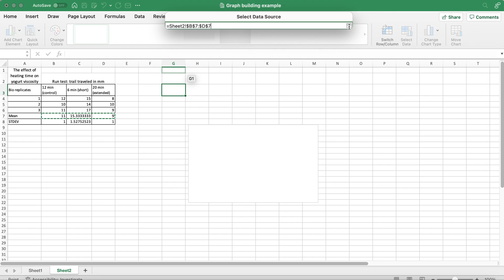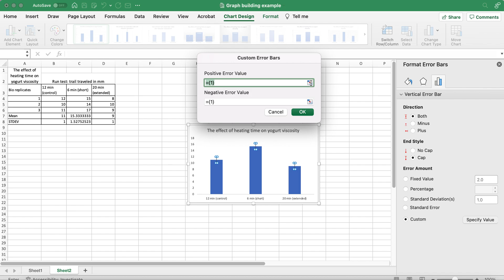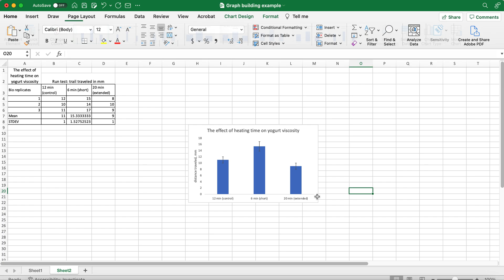building a simple bar graph with custom error bars with Excel 2022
I'm using Excel 365 on Mac, last update 9/20/22